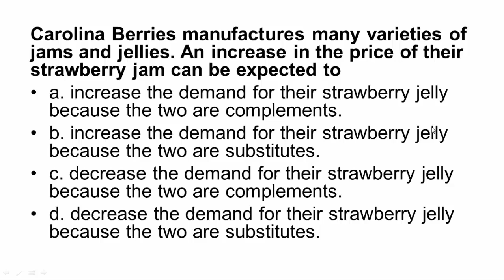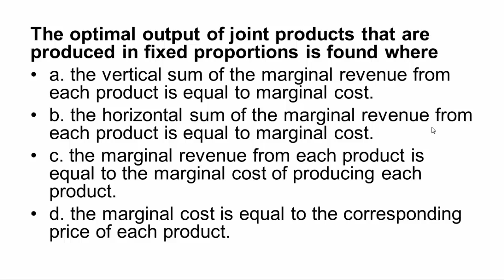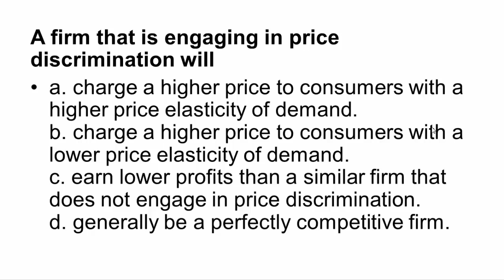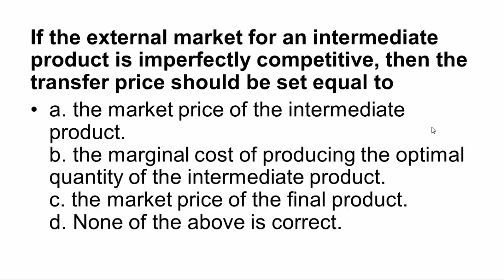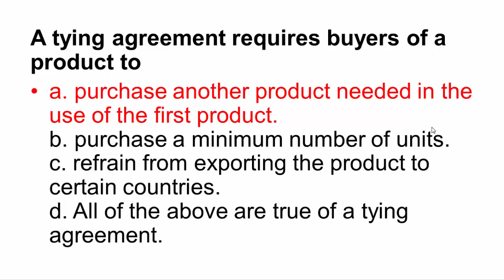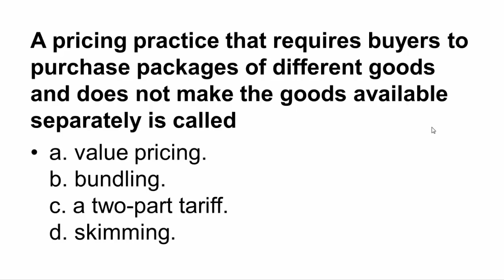Managerial Economics - Questions & Answers - Chapter 11